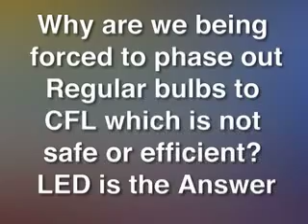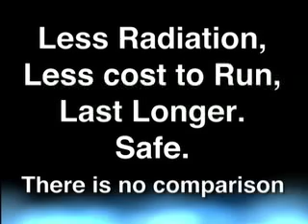Health Effects - Compact Fluorescent Bulbs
Many people have reported sensitivity to Fluorescent Bulbs, and now with the compact version (CFL) set to take over in 2010 - was it really well planned?  Did the industry do any tests to show the safety of the product before releasing the product?  Sounds similar to the Cell Phone issue - infact it is.  CFL emit high amounts of Electromagnetic radiation.

People who wish to argue this fact should first get a RF meter and test it themselves beforehand.  Some CFL cause the meters to go off the charts!! - even higher then Cell Phones.  So what else is there on the market?  LED has also been tested and has a considerably low level of emissions - far lower then anything else on the market.  So why is North America been forced to buy CFL when LED was available in Europe?  LED is now making its way into the regular stores - watch for it, test it, demand it.  By the time 2010 bans regular bulbs you will already know the healthy choice and avoid the headaches.

For those familiar with the show Myth busters, watch the episode all about testing CFL verses LED and see the comparison,  LED lasted long after all the other bulbs

Report by King 5 News Seatle

King5 News sister station Komo4 reporter back in news with brain tumor ( studio lights are also strong )